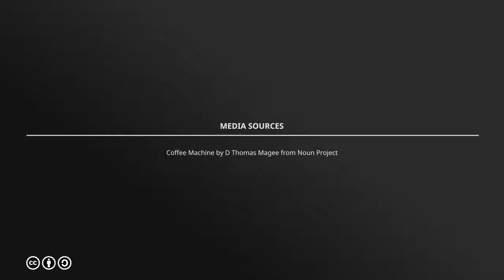Favorite Best Drip Coffee Pot– The Buying Guide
I was tired of replacing my coffee makers every year, and it was becoming a nuisance. I decided to splurge, and I found a coffee maker with the best drip coffee pot. Here, i am going to share my own experiences about the variety of coffee making machines.